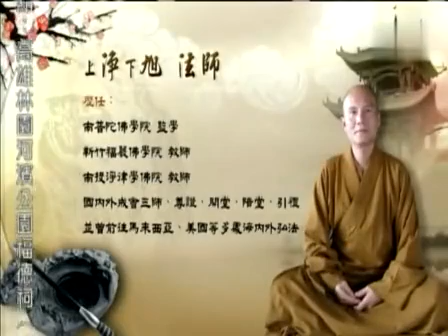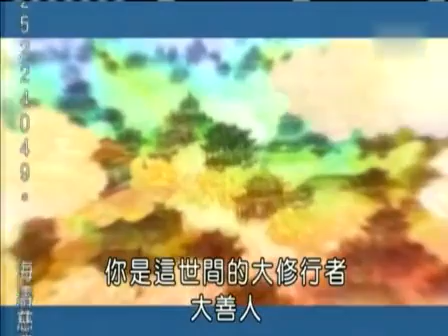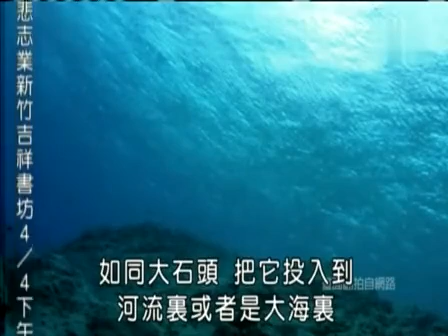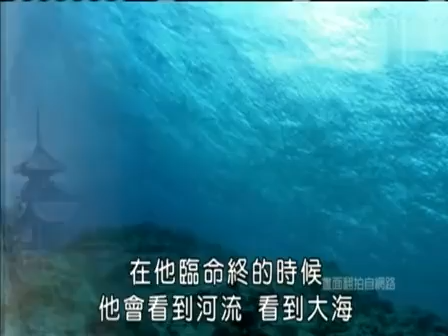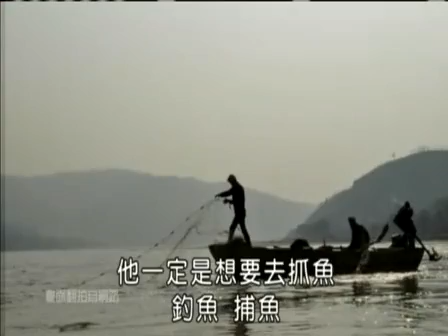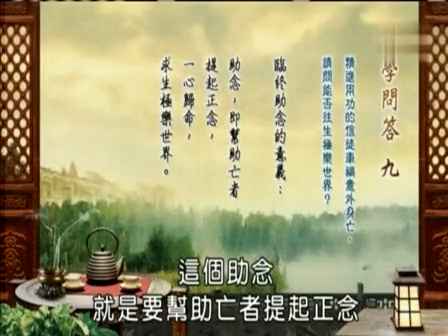净旭法师《佛学问答》 9